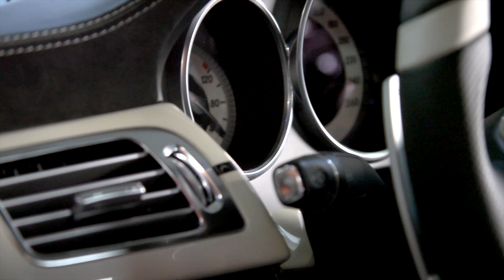CLS interior tuning by Carlex Design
Cls tuning, interior tuning, car design, car interior design, Carlex Design, car upholstery